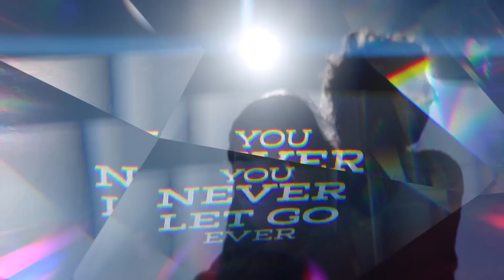Morgan Evans - Diamonds (Cash Cash Remix)